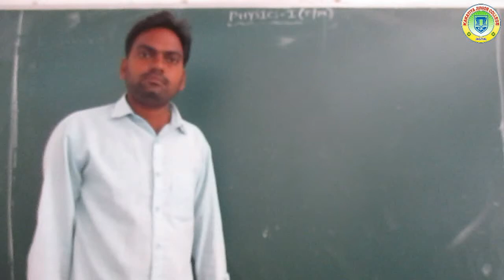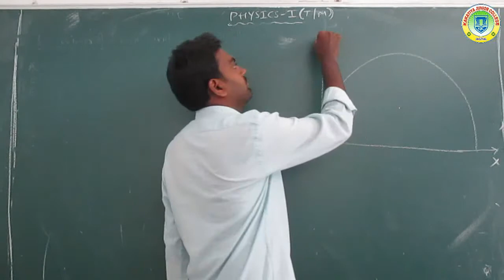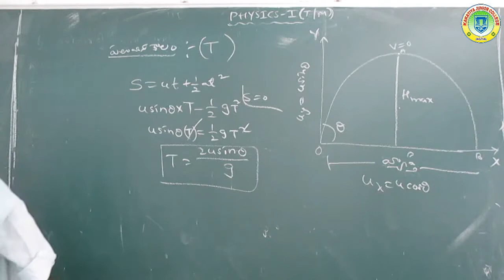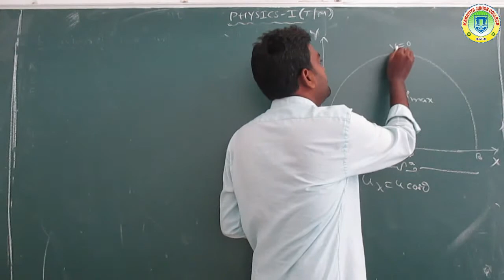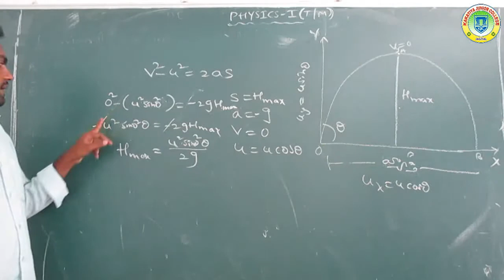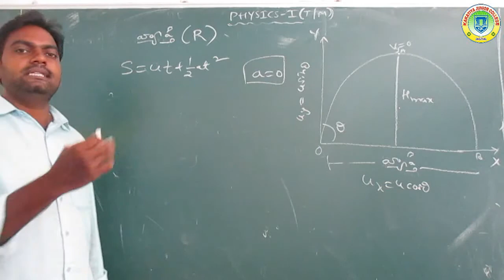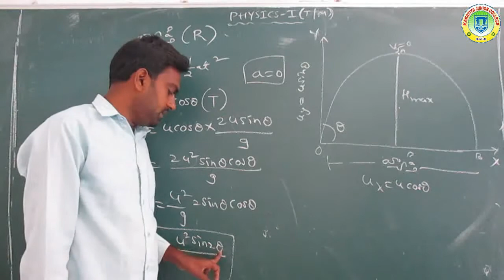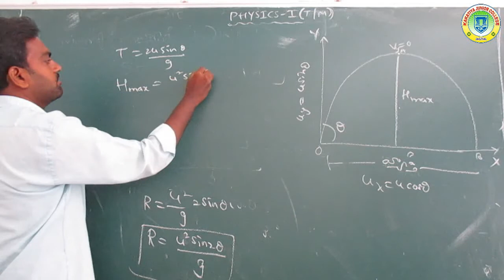FIRST YEAR PHYSICS (DAY-8)TM